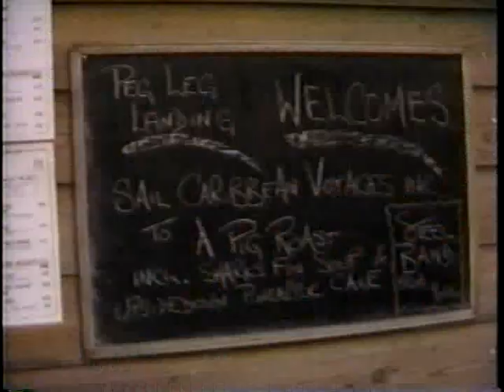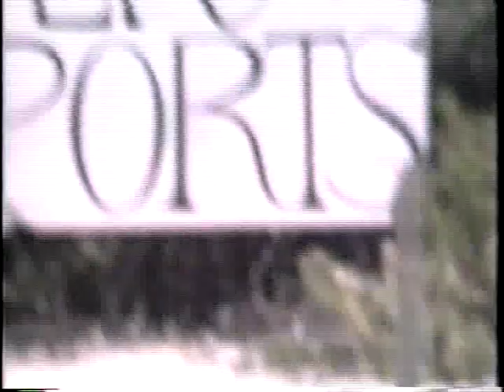1987 Sail Caribbean Program 3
Take a trip back in time to 1987 where Sail Caribbean students enjoyed summer adventures in the British Virgin Islands. Since 1979 we have provided sailing, diving, and opportunity for personal growth to teenagers, living aboard sailboats for 2-3 week summer programs.